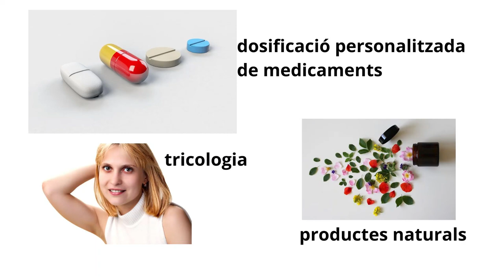Botigueja a Comerç Ral i ves a Farmàcia Les Escoles de Granollers